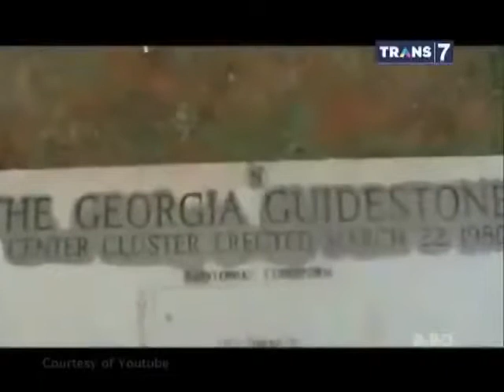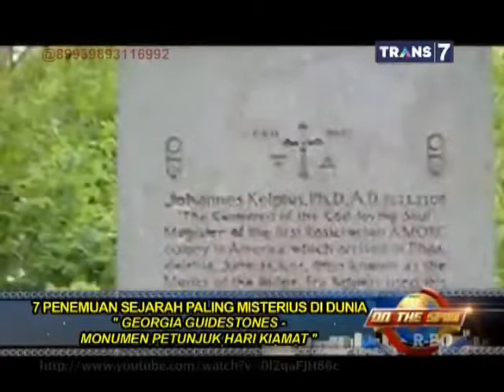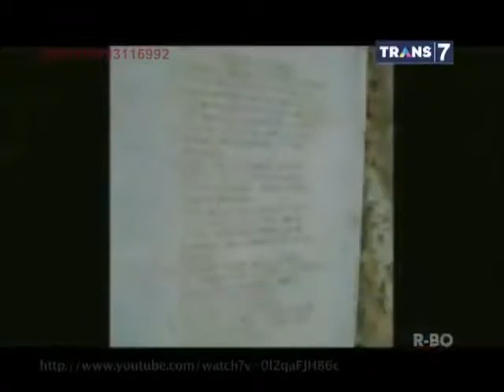On The Spot Trans 7 7 Penemuan Sejarah Paling Misterius di Dunia